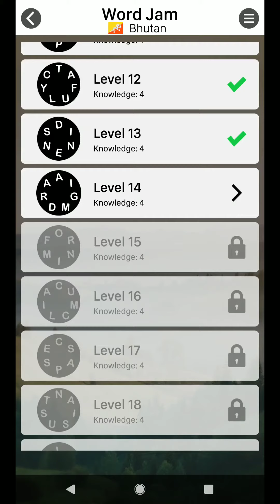WORD JAM LEVEL 14 ANSWERS BHUTAN PACK